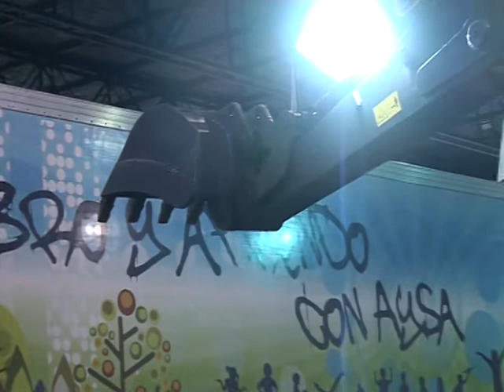ACUMAR FITMA 2012